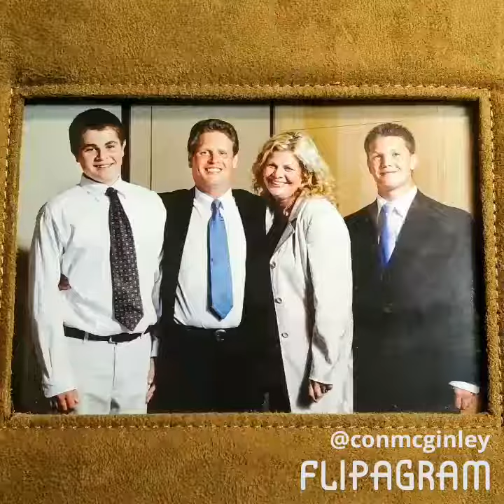Happy Birthday Rob - 2017!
♫(Stevie Wonder - Happy Birthday )
created using @flipagram